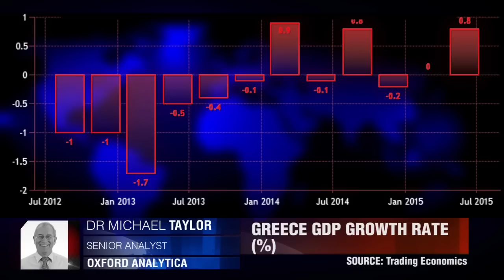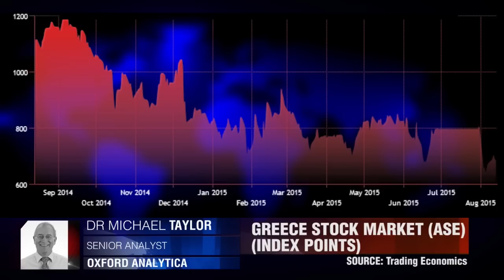El consumo y el crecimiento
"La gente está sacando dinero de los bancos y tal vez están gastando". Dr. Michael Taylor, Oxford Analytica.